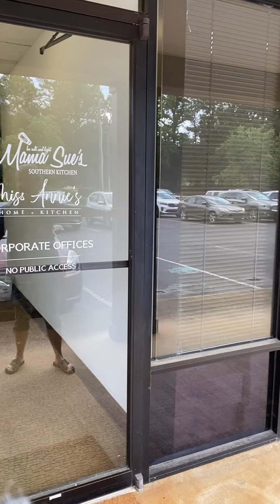Moving Sale | Free US shipping through the weekend on all cookbooks | Why are we moving?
Why are we moving when we are perfectly happy where we are?  Good question.  You will have to watch the video to find out.

Thanks for following! And remember to be salt and light!  - Sue

➡️ AMAZON STORE